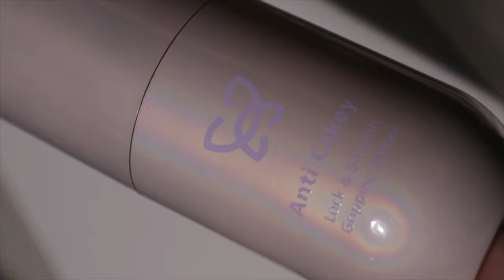TEST& TRY MAKEUP LOKAL BARU | FIRST IMPRESSION MOP MOTHER OF PEARL, BRASOV, LAVIE, MASAMI SHOUKO!